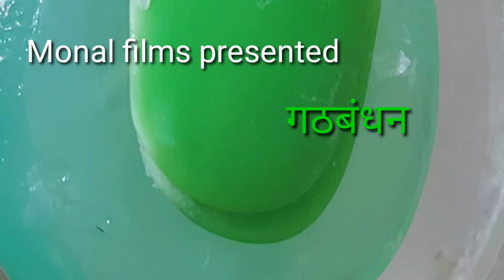साबुन का गठबंधन दूल्हा दुल्हन का तो देखा होगा